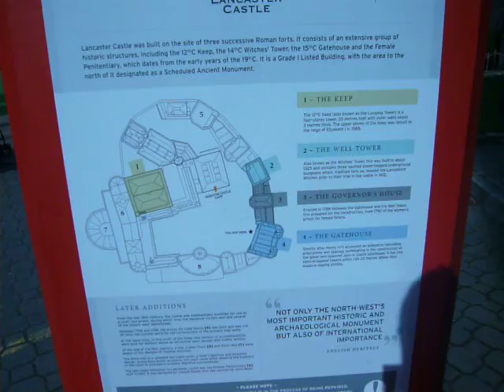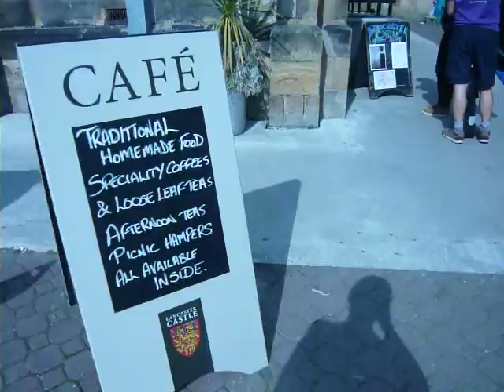UK: Lancaster Castle 2014-09-13(Sat)1420hrs